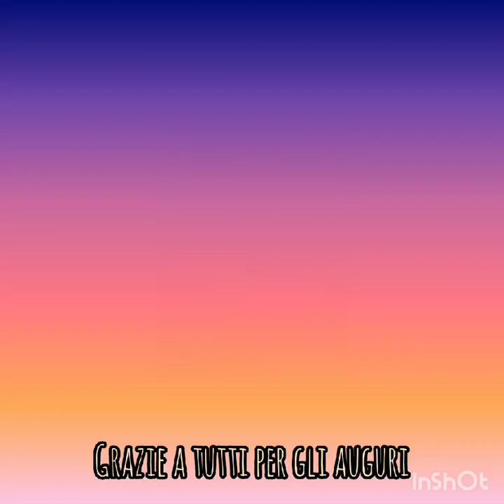grazie a tutti per gli auguri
Video da parte di Irma👩🏻‍🏫